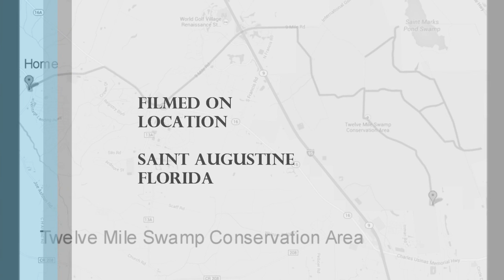Twelve Mile Swamp Conserve Area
Richard F and I went on a short trip this morning and were able to get stuck (Jeeps first need of its winch). All and all, great day in our FL swamps.